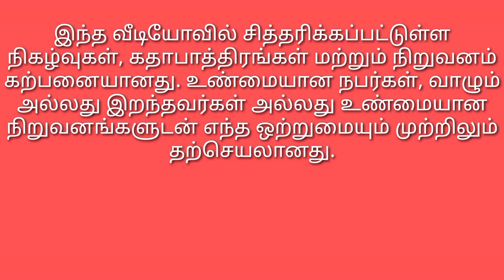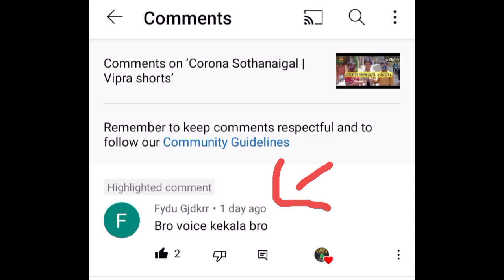90 KIDS LOVER SOTHANAIGAL IN TAMIL FOR VIPRA SHORTS